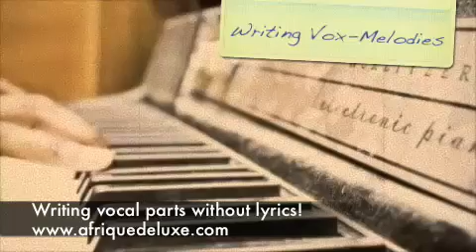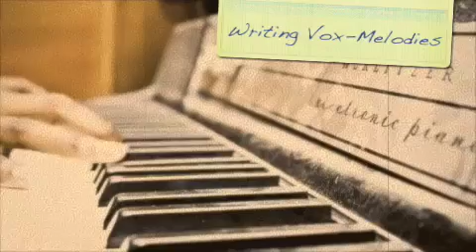Writing a Song Without Lyrics — Ryan Leslie Inspired Gibberish Singing!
I wanted to practice some song writing, so quickly made a beat to see what I could do. But uninspired, I ended up with just a hook.

Instead of working so hard to find the lyrics, I decided to just sing out the melodies in gibberish lol

PS. BEAT SOLD (28/11/09)